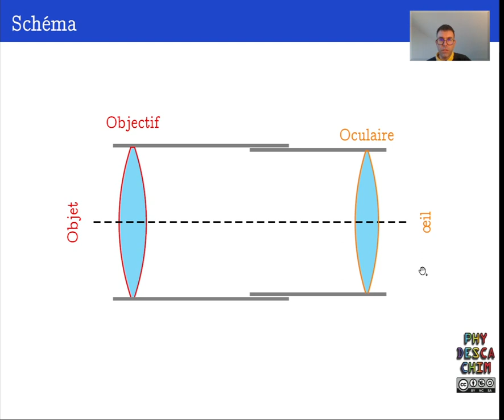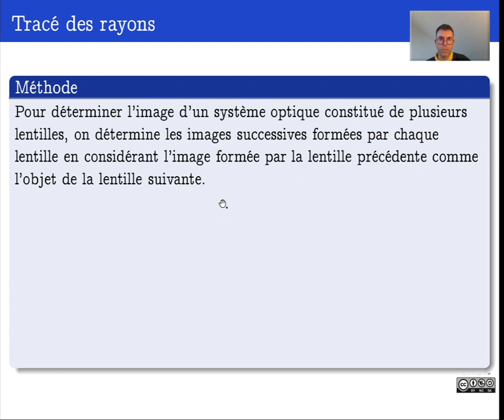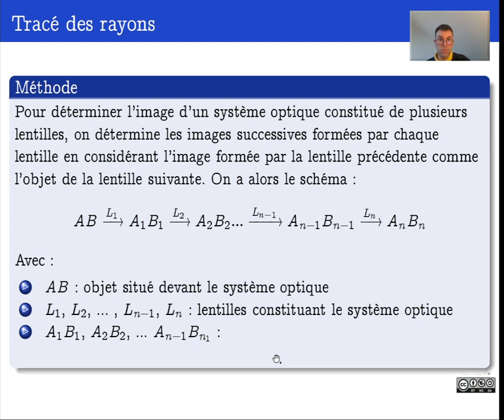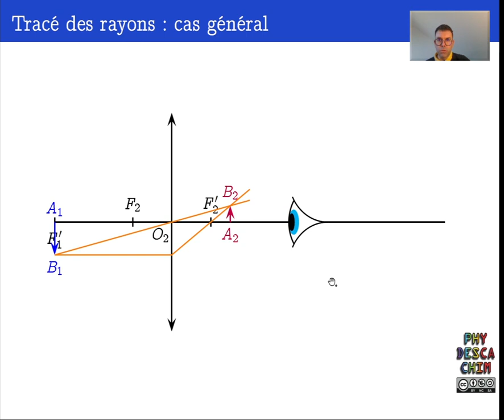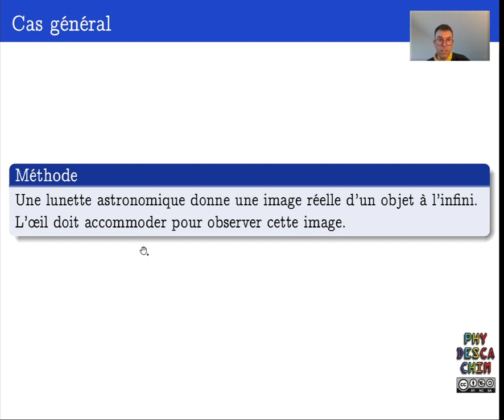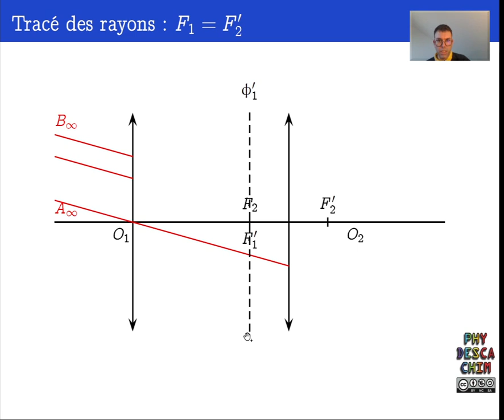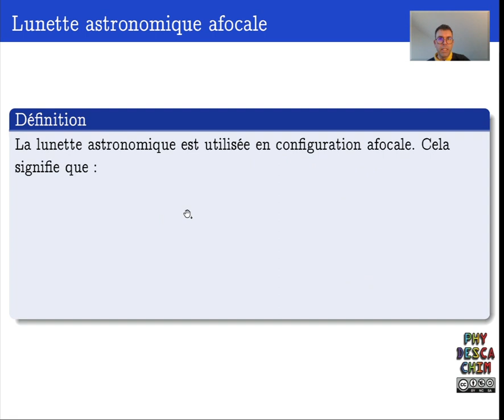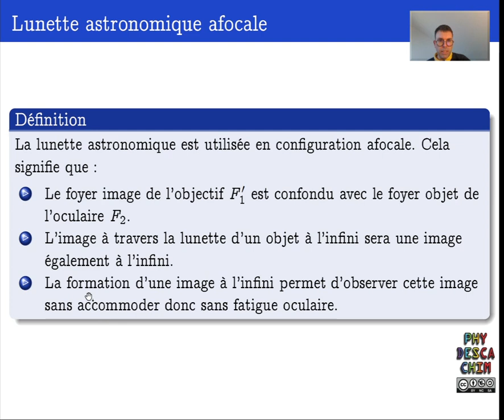Terminale - La lunette astronomique - Image formée par une lunette astronomique